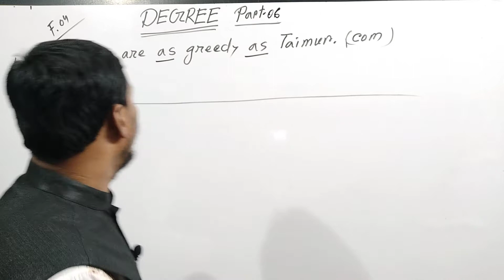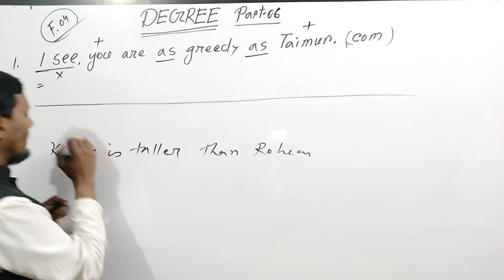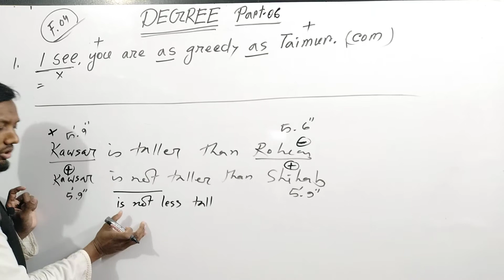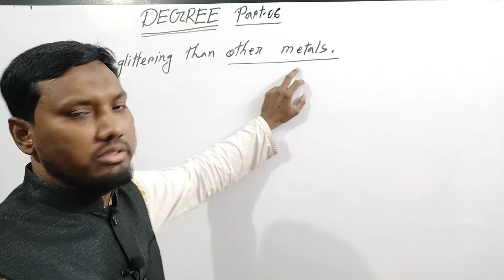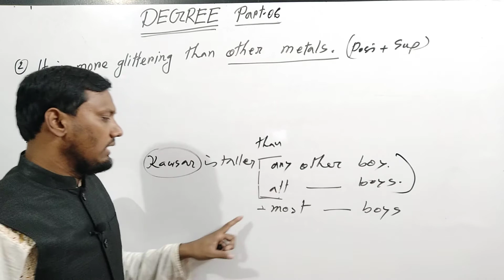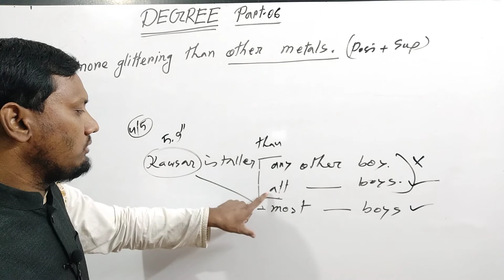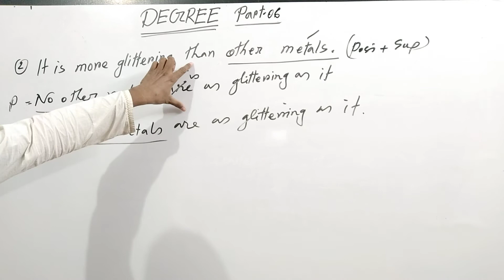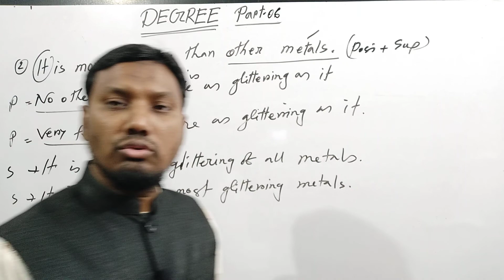Degree শেখার সহজ নিয়ম | Positive Comparative Superlative | Degree Change in English Grammar | Part-6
In this video, I have tried to discuss about how to learn changing sentence on degree. By watching this video, you will know how to change from positive degree to comparative and superlative degree. Comparative degree to positive and superlative degree. Superlative degree to positive and comparative degree. I believe that all kinds of weak learners can easily understand about this topic because I have tried to apply an easy process so that you can change degree easily.

The video is based on
Positive to Comparative.
Positive to Comparative Degree.
Positive degree to comparative degree.
Positive to Superlative.
Positive to Superlative Degree.
Positive degree to Superlative Degree.
Comparative to Positive.
Comparative to Positive Degree.
Positive degree to Positive Degree.
Comparative to Superlative.
Comparative to Superlative Degree.
 Comparative degree to Superlative Degree.
Superlative to Positive.
Superlative to Positive Degree.
Superlative degree to positive degree.
Superlative to comparative.
Superlative to comparative degree.
Superlative Degree to Comparative Degree.
Degree Change in English Grammar.